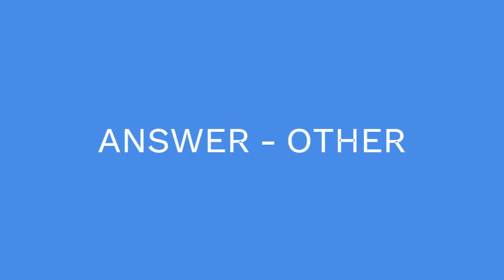Last multiple choice option, often NYT crossword clue